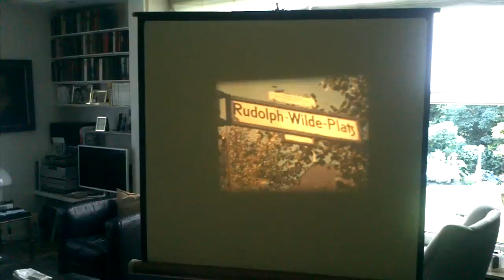BOLEX paillard 18-5 8mm Projector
Got that 60-year old baby up&running again :)